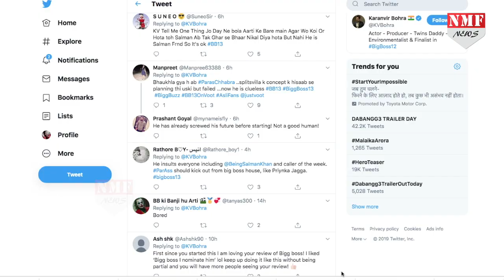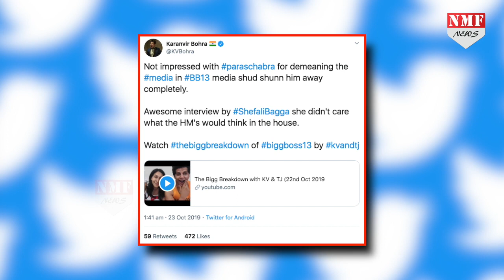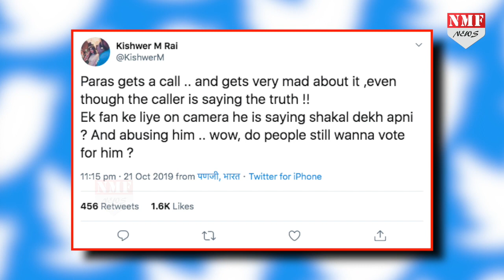Bigg Boss 13: Paras ने की पत्रकारों की बेइज्जती, भड़क उठे Tv Stars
Bigg Boss के घर में कोई टास्क बिना हंगामे के हो जाए ऐसा तो हो ही नहीं सकता है…  Shefali Bagga ने संस्कारी प्लेबॉय यानी की पारस छाबरा से तीखे सवाल किए जिसका पारस ने भी बेबाकी से जवाब दिया…लेकिन पारस के रवैये पर अब कुछ TV Stars भड़के हुए नजर आ रहे हैं…